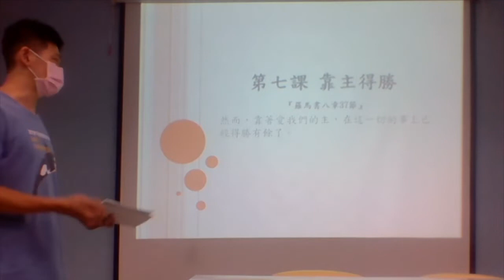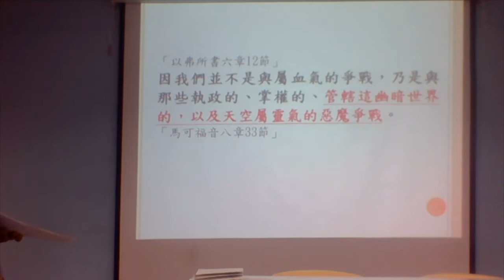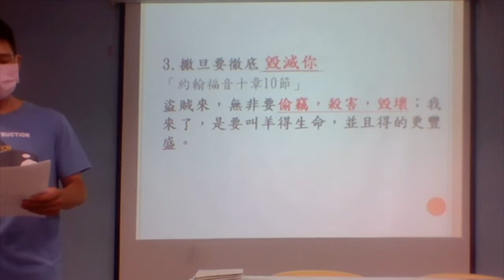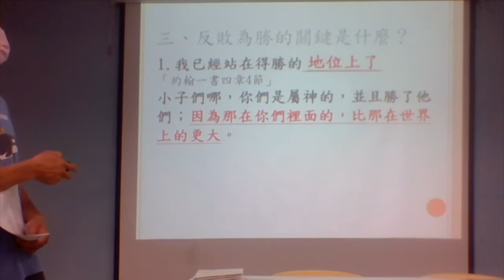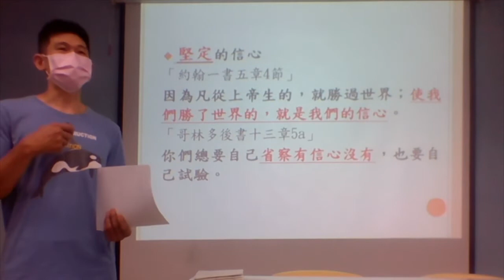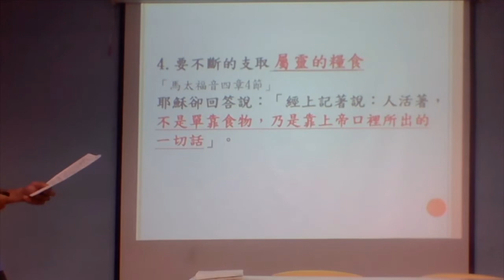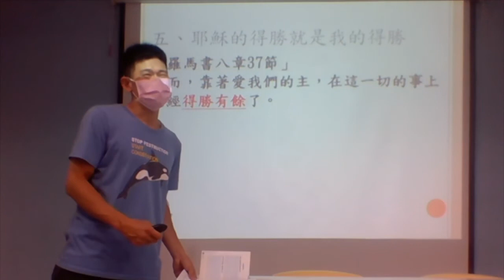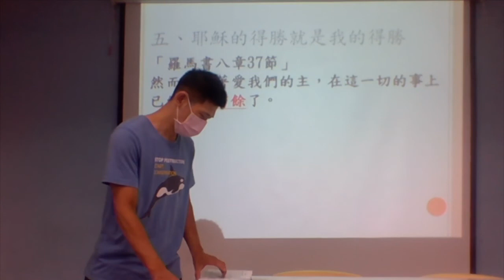海山教會門徒學校(上)第七課 靠主得勝 2022 07 03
海山教會幸福門訓系統
講員 楊家榮弟兄